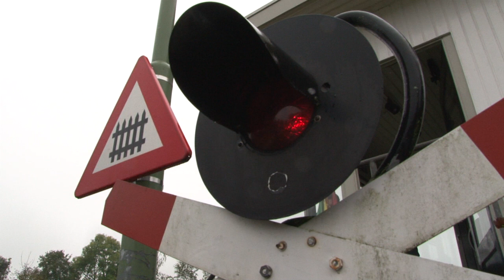Dutch Railroad Crossing - Old dutch crossing at Simpelveld (ZLSM)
A old dutch railroad crossing at Simpelveld (ZLSM).